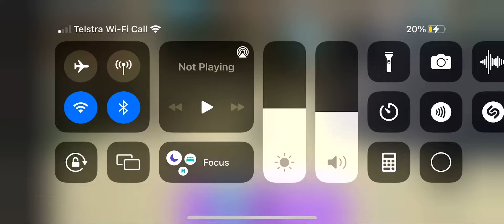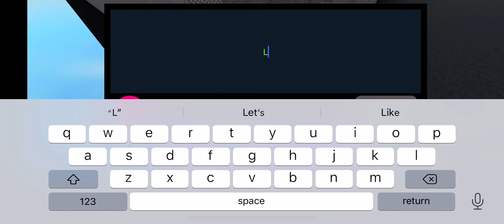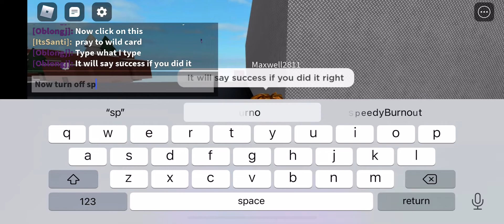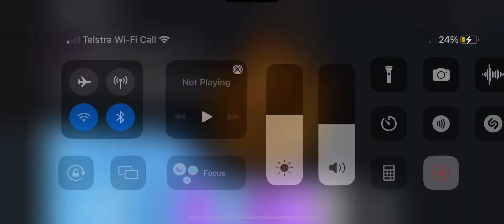Alternate marker in find the markers Roblox